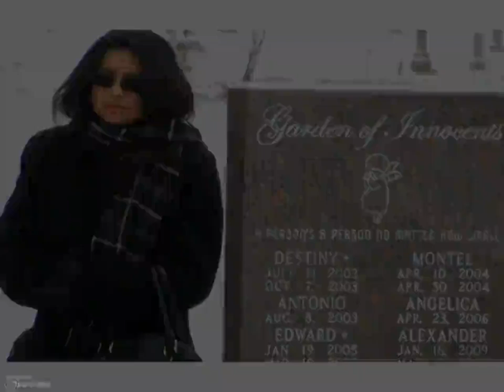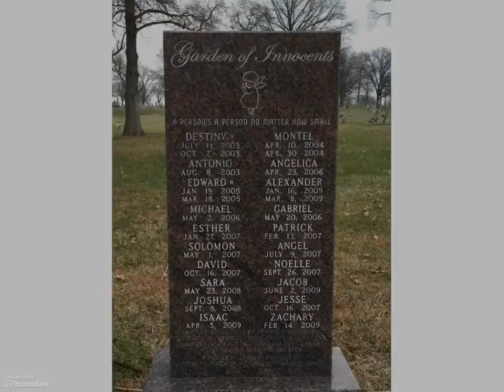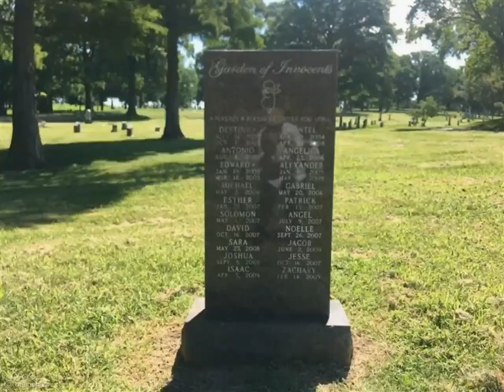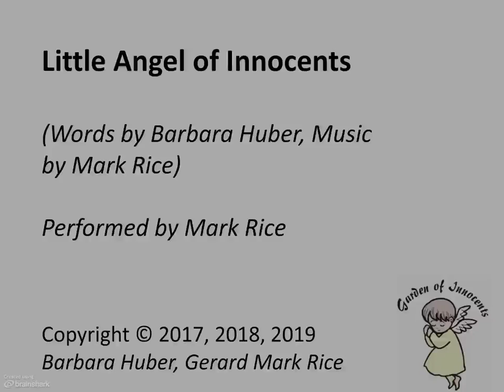Garden of Innocents Memorials